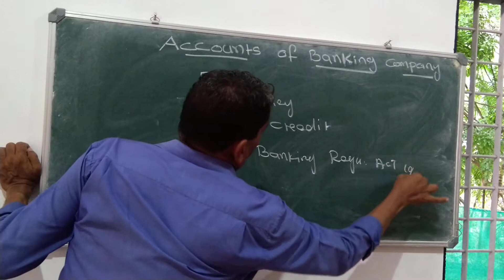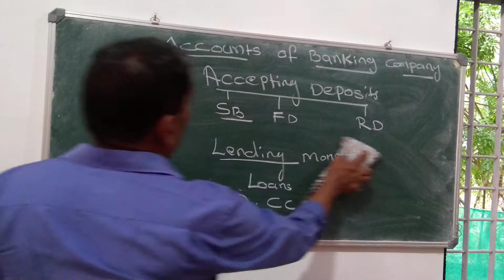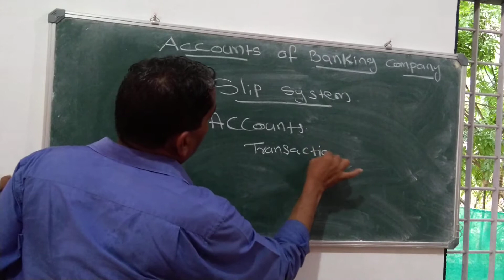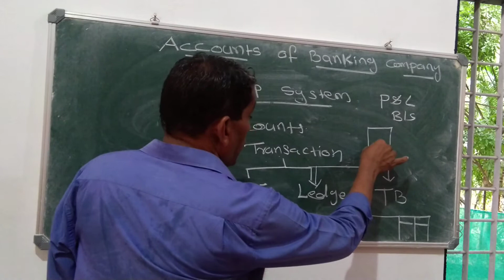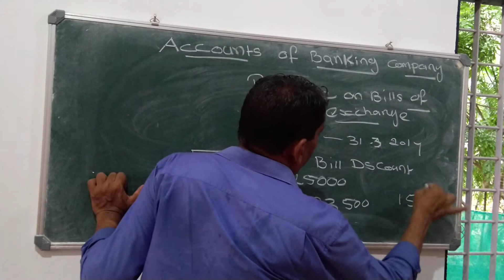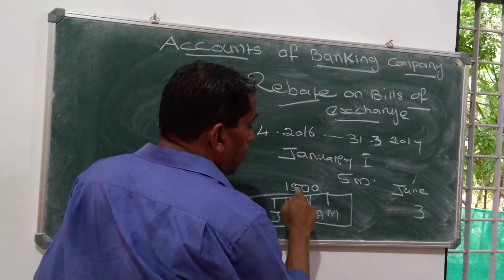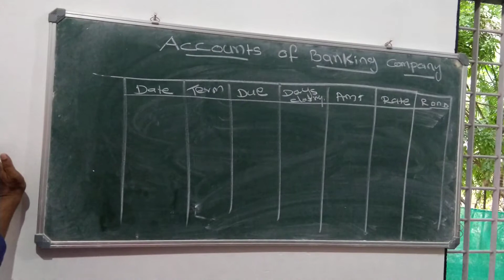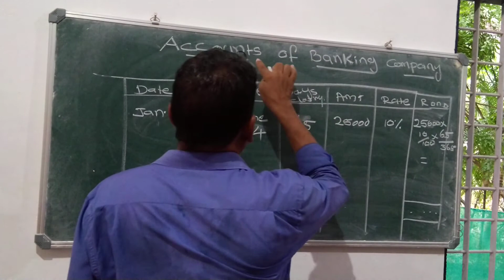Accounts of Banks